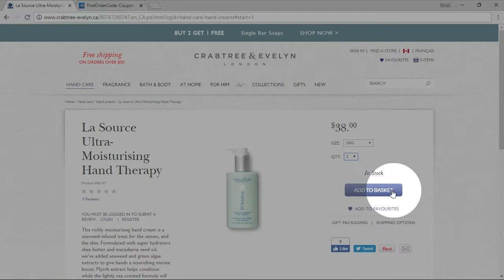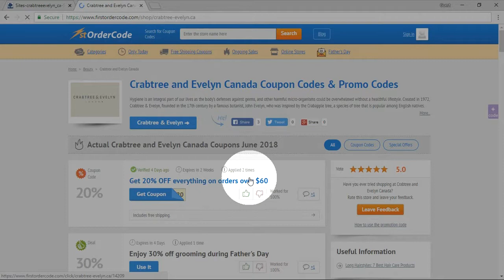How to use Crabtree and Evelyn promo code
Click on the link to find Crabtree and Evelyn promo codes.

This step-by-step guide how to apply Crabtree and Evelyn coupons is invited to your attention.

Follow the instructions and you will get discount on your purchase.